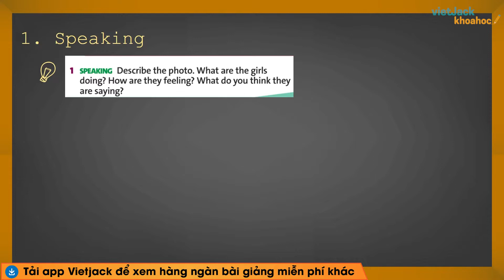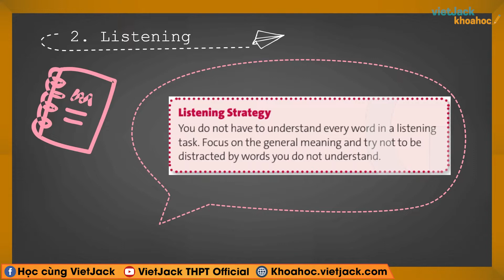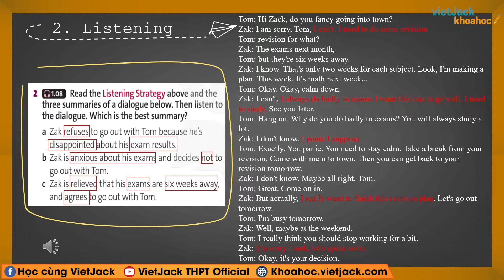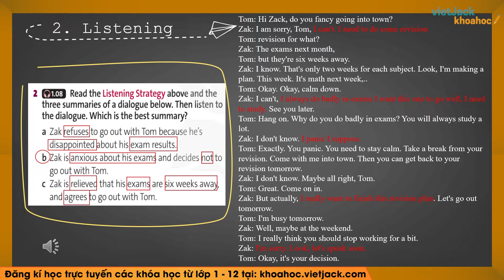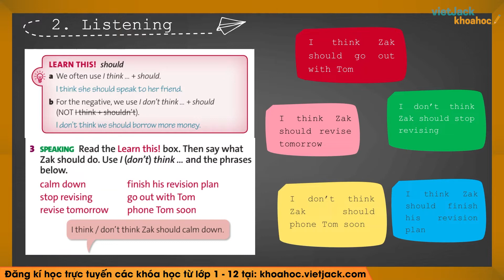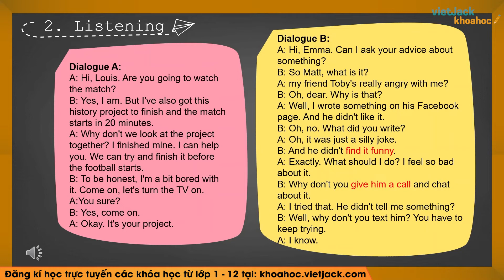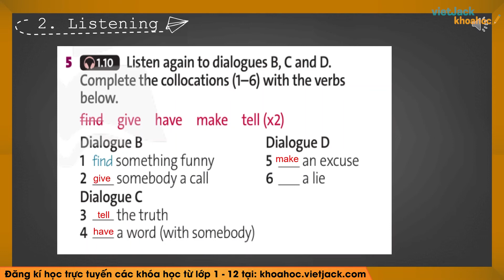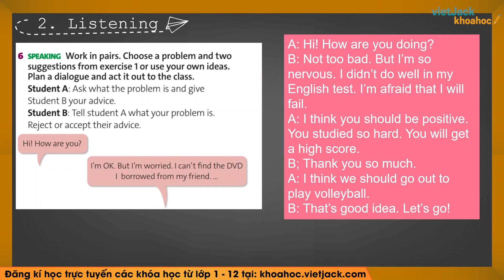Tiếng Anh lớp 10 Unit 1: Feelings - Listening - Trang 13 Friends Global (DỄ HIỂU NHẤT)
Bài giảng này cô sẽ giúp các em nắm chắc kiến thức về định nghĩa, các tính chất,... kiến thức trọng tâm bài Unit 1 - Listening trong chương trình Tiếng Anh 10 - Friends Global. Qua đó, các em có nền tảng kiến thức tốt để giải nhanh các dạng bài tập liên quan. Video này, cô cũng sẽ giải tất cả các bài tập của bài học này trong sách. Chú ý theo dõi bài học cùng cô nhé !

▶ Danh sách các bài giảng môn Toán 10 - Kết nối tri thức - Cô Khuất Thị Thùy Linh:
▶ Danh sách các bài giải môn Toán 10 - Kết nối tri thức - Cô Nguyễn Hà Nguyên:
▶ Danh sách các bài giải SGK Toán 10 - Chân trời sáng tạo - Thầy Kiều Văn Huy:
▶ Danh sách các bài giảng môn Ngữ văn 10 - Kết nối tri thức - Cô Hoàng Thị Hồng:
 ▶ Danh sách các bài soạn bài Ngữ văn 10 - Chân trời sáng tạo - Cô Bích Thủy:
▶ Danh sách các bài giảng Vật lí 10 - Kết nối tri thức - Cô Lê Minh Phương: